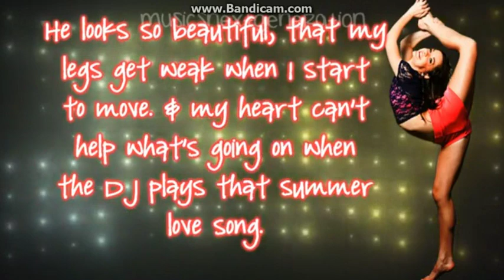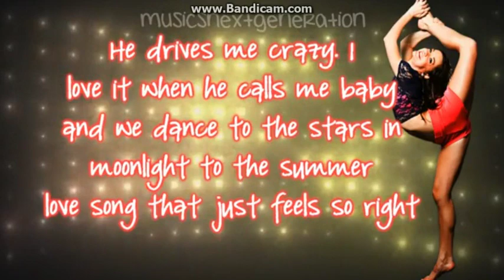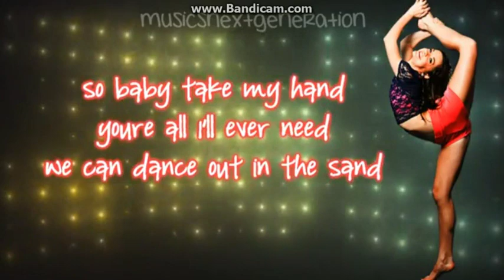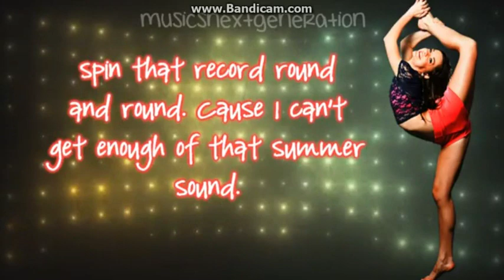summer love song-brooke hyland